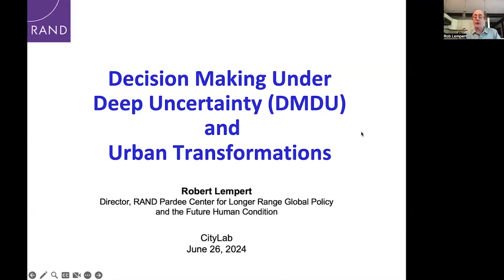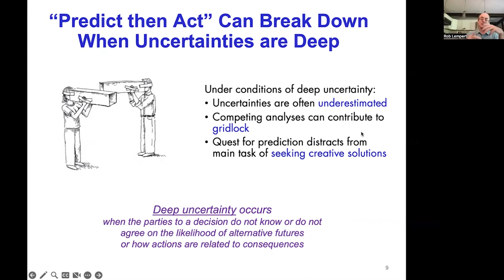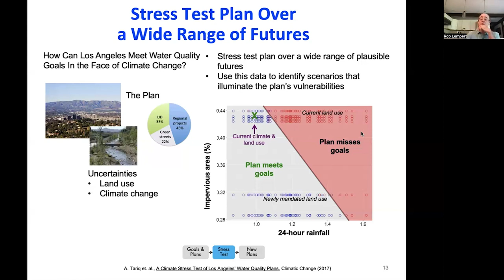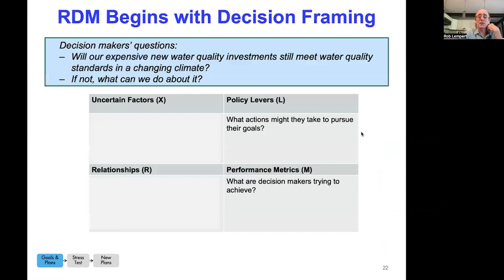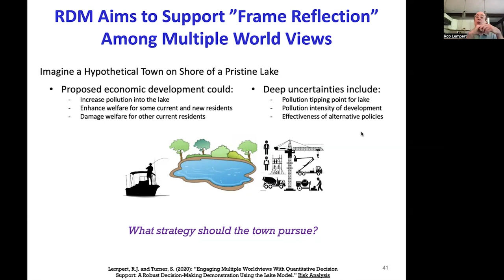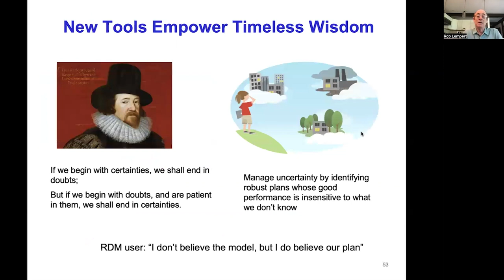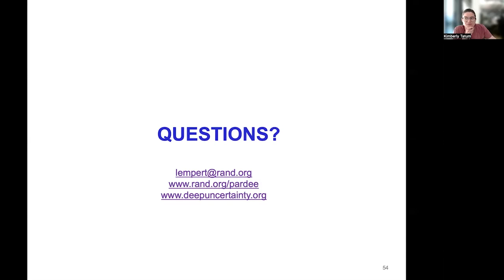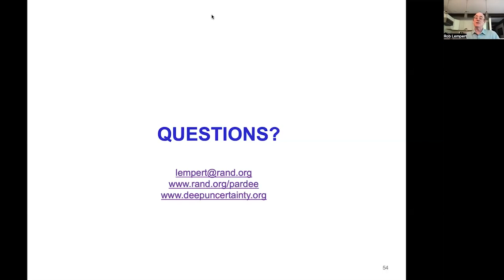Decision Making Under Deep Uncertainty (DMDU) and Urban Transformations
In this recorded lecture, Prof. Dr. Robert J. Lempert, a guest lecturer, explores the intricacies of Decision Making Under Deep Uncertainty (DMDU) and its impact on Urban Transformations. Addressing humanity’s most significant challenges, particularly those related to urban spaces, often necessitates redesigning complex social systems, leading to transformative changes in their structures and behaviors. DMDU plays a pivotal role in guiding these transitions, utilizing multi-objective, multi-scenario analytics to tackle wicked problems and facilitate stakeholder deliberation.

Prof. Lempert delves into the application of DMDU methods, showcasing their relevance in real-world scenarios. This lecture highlights the importance of DMDU in fostering informed system transitions, ensuring that diverse perspectives are considered.

Watch this informative session to understand how DMDU methods contribute to addressing complex urban challenges and promoting sustainable development.